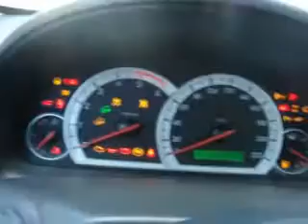ML 100881354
Video Migrado